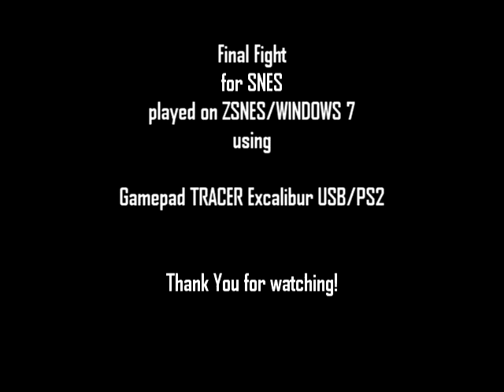[02 SNES] Final Fight 20 Minutes Gameplay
Final Fight for SNES.
Played on ZSNES on Windows.
Played with Gamepad TRACER Excalibur USB/PS2 .